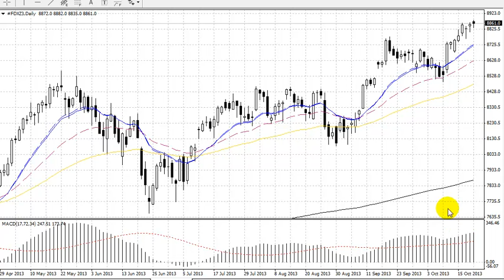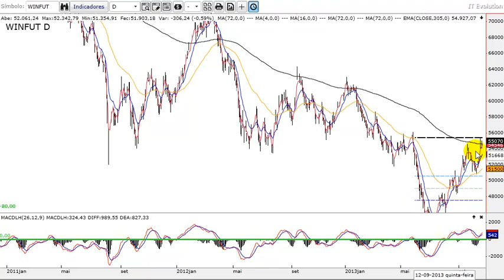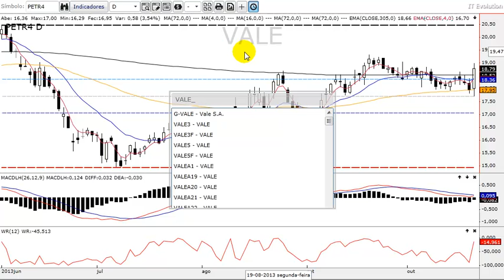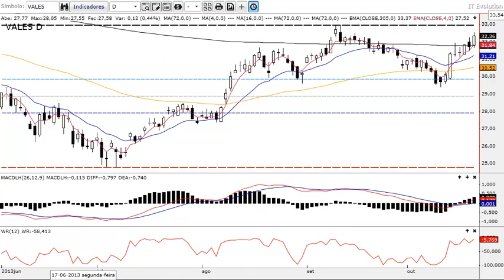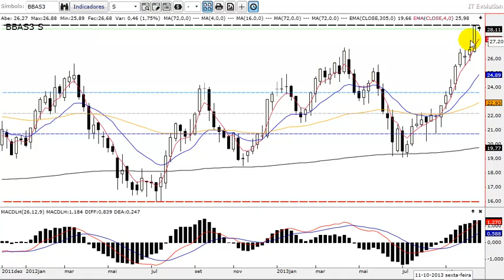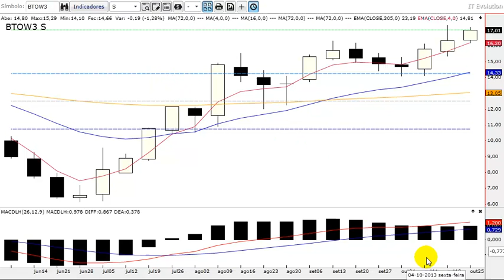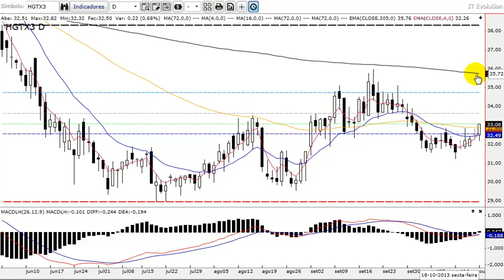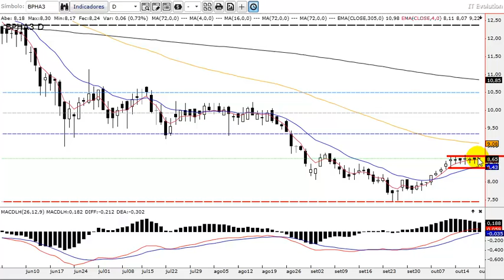Análise Técnica Bovespa e Índice Futuro 21.10.2013